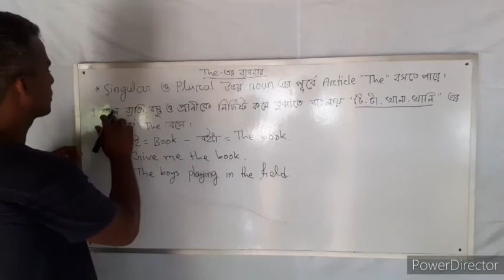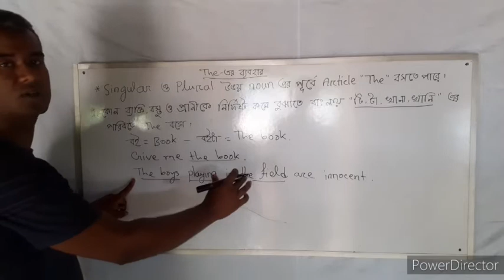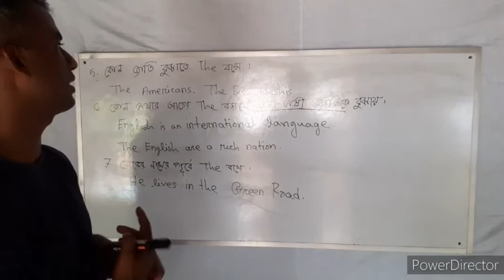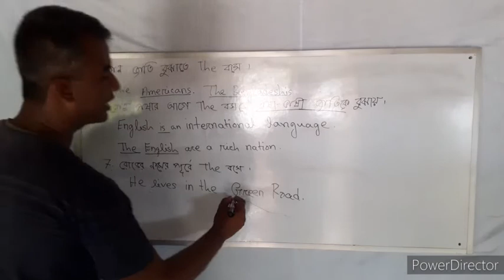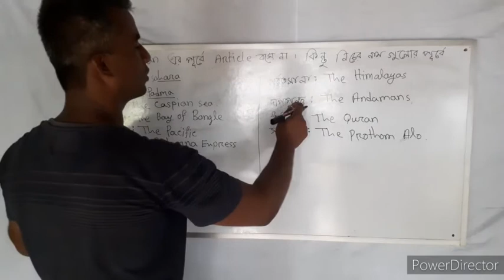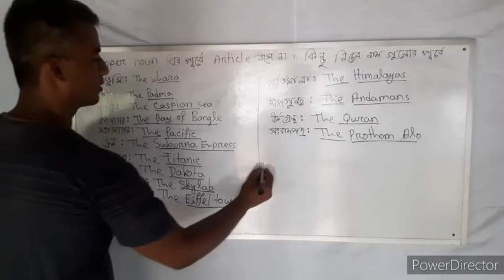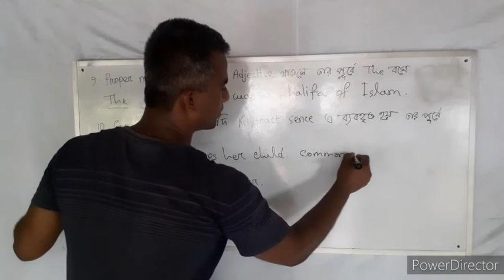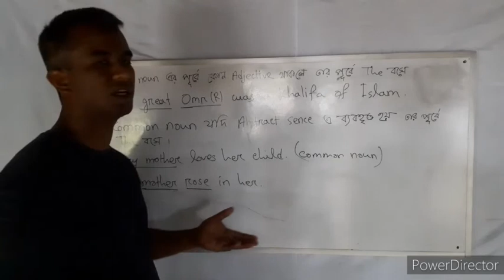Article Lecture- 02 (Rule of using 'The' -01)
A lecture on Article by Md. Mozammel Haque.